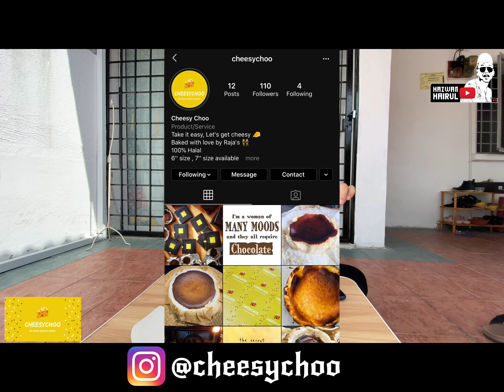CHEESECAKE CONFIRM REPEAT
CHEESECAKE CONFIRM REPEAT | Sedap dia bukan dibuat-buat ya tuan puan. Rasa dulu baru kita cerita.

Cerita banyak pun takut tak percaya.

Apa-apa boleh direct order kat instagram dorang.